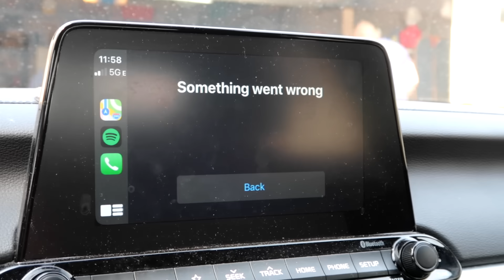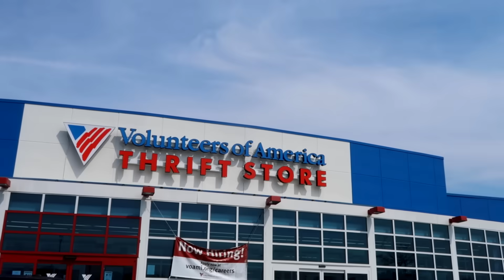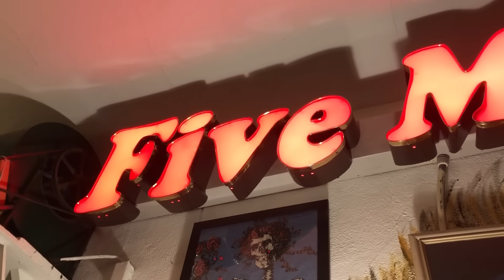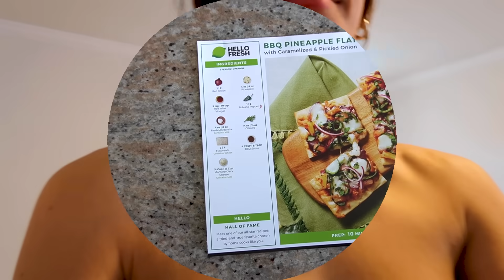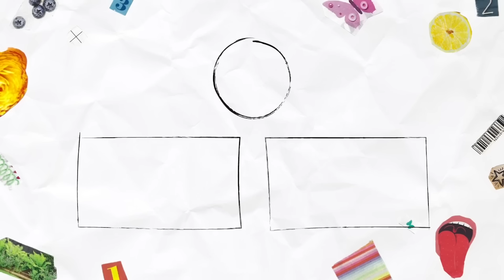thrift with me to feel better (proof retail therapy works)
SONGS:
lucas türschmann - fast car remix